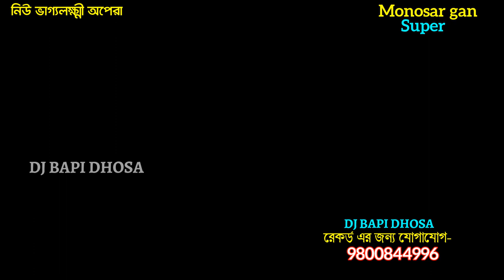গুরুদেবের কোথায় রাখলো Ep 17-gajon dj bapi